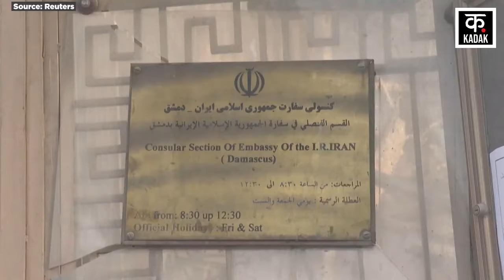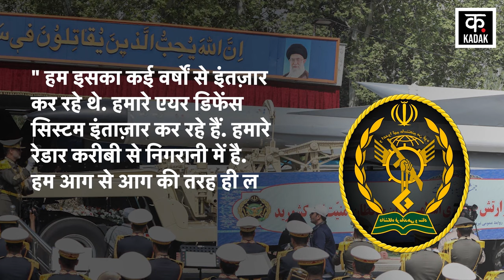Iran Israel War : Ebrahim Raisi ने Benjamin Netanyahu से कहा...? | missile attack on israel | Gaza